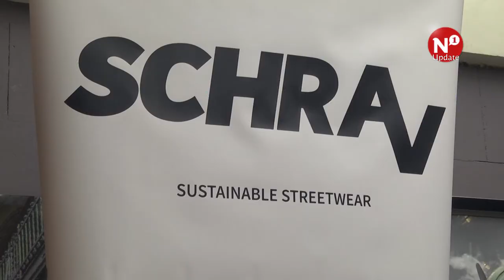Duurzaam kledingmerk Schrav gepresenteerd in Nijmegen - AltijdN1